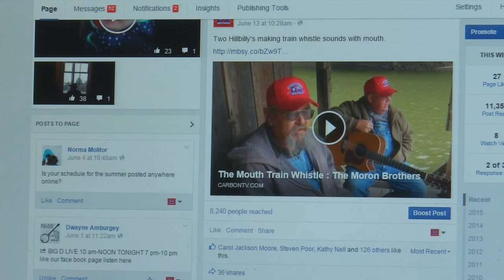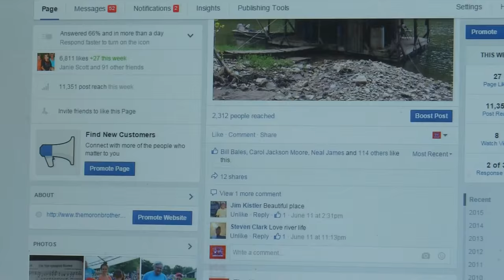Uncle Bill's Boogie Lick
Burley of The Moron Brothers wrote a great song about his Uncle Bill and the Guitar Boogie Lick that he shared with him.  Great Picking
Uncle Bill's Boogie lick the moron brothers bluegrass music Comdedy

Freedom Song - Can We Put Washing DC in the Middle of The Ocean The Moron Brothers Bluegrass Music